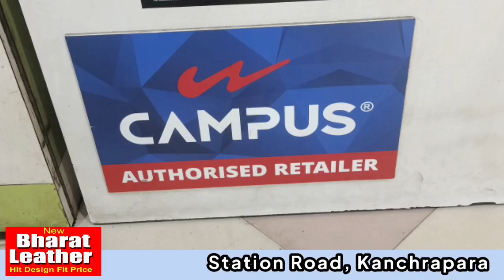Durga Puja : শারদীয়ার শুভেচ্ছা বার্তা জানালেন ব্যারাকপুর পুলিশ কমিশনারেটের ডেপুটি কমিশনার অফ পুলিশ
শারদীয়ার শুভেচ্ছা বার্তা জানালেন ব্যারাকপুর পুলিশ কমিশনারেটের ডেপুটি কমিশনার অফ পুলিশ গণেশ বিশ্বাস